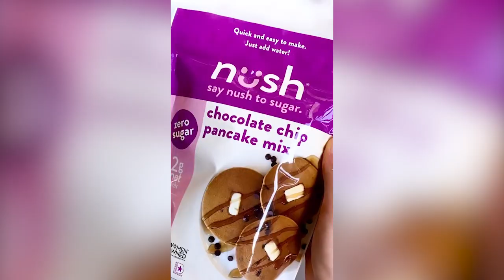Nush Pancakes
Here's a low-carb foodie who's "obsessed" with Nush Pancake & Waffle mix! The only thing our friend @looking_radishing wants to know is, are you Team Blueberry or Team Chocolate Chip??